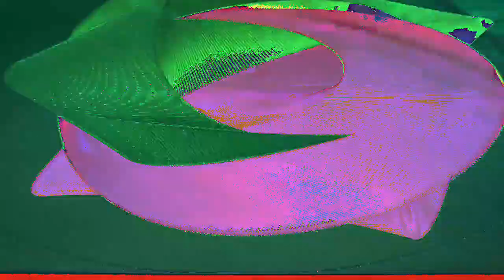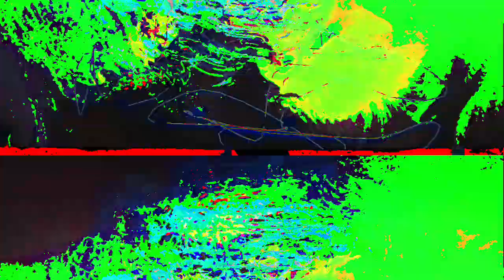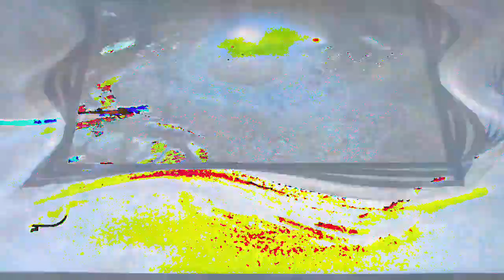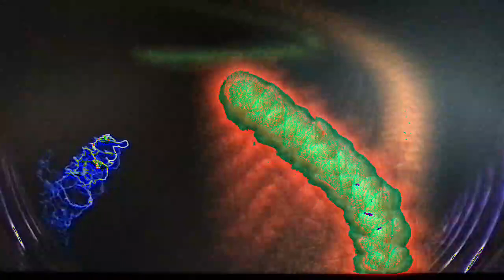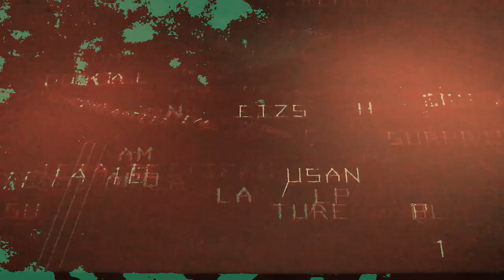[EPILEPSY WARNING] Movie 23 02 23 05h33m24s *Photosensitivity Warning*